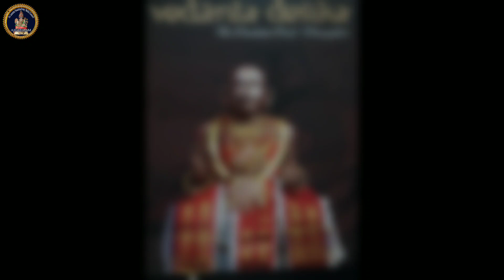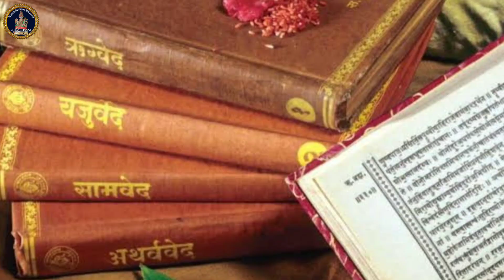History of Vedanta Desikan in Acharyan Vaibavam - Part 1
Ahobilam Ahobalam
Thanks to Apn swami (asthana upanyasagar) for giving this wonderful song on vedanta Desikan. 🙏🙏🙏

Song
Gnanananda Mayam Devam
Artist
Unni Krishnan - Sujata Varalwar
Album
Guru Swara - Sri Hayagreeva
Aradhana
Licensed to Giri Digital Solutions (on behalf of
YouTube by Keerthana Music), and 1 music rights
societies